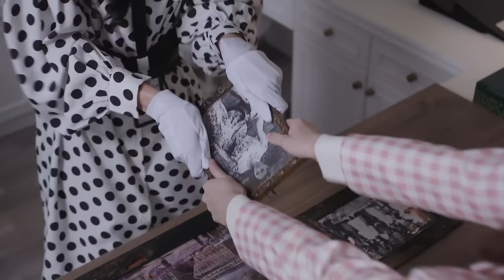โดดออกมารัก (Take a Risk) Ost.สาวออฟฟิศ 2000 ปี GIRL2K - แคทรียา อิงลิช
เพลง โดดออกมารัก (Take a Risk) เพลงประกอบซีรีส์ สาวออฟฟิศ 2000 ปี GIRL2K
นักร้อง แคทรียา อิงลิช
เนื้อร้อง : Nixxi.P Pakwalan
ทำนอง / เรียบเรียง : ดอดจ์ มุขพล จันทรวงศ์ ( DodgeVader )
Executive Producer : DODGE มุขพล จันทรวงศ์ ( DODGEVADER ) [ for UnknownArea ]
โปรดิวเซอร์ : ดอดจ์ มุขพล จันทรวงศ์ ( DodgeVader ) [ for UnknownArea ]
Lyric Director : Nixxi.P Pakwalan
Vocal Director : ดอดจ์ มุขพล จันทรวงศ์ ( DodgeVader ) / Nixxi.P Pakwalan
Audio / Digital Editor : ดอดจ์ มุขพล จันทรวงศ์ ( DodgeVader )
Guide Vocals : Nixxi.P Pakwalan
Background Vocals : Nixxi.P Pakwalan / แคทรียา อิงลิช
UnknownAreaTeam : DodgeVader , Chonlatas , UrboyTJ , Khanom T-Pop
Mixed & Mastered : DodgeVader at DODGEVADER STUDIO
Recording Studio : Jaidah Studio
Music Production : UnknownAreaMusicProduction

ตัวคนเดียวมานานแล้ว
ชักใจคอไม่ดีเท่าไหร่
So Lonely So Lonely
I  Have Nobody

แต่พอเธอเข้ามาทัก
ฉันก็ชักไม่ค่อยแน่ใจ
เธอหรือเปล่า  เธอหรือเปล่า
เล่นเอาใจฉันสั่น

อยากลองให้รู้รักเป็นเช่นไร
อยู่มาทุกยุคยังไม่มีใคร

โดดออกมารัก ใช้ใจเสียงดูสักที
ทิ้งความกลัวปล่อยความเหงาไป
โดดออกมารัก ถ้าใจเธอคิดเหมือนกัน
ออกมาลองให้รู้ ถ้าโสดนานๆจะเสียใจ

เธอคิดยังไงไม่รู้
ฉันก็ดูไม่ออกเท่าไหร่
จะรักให้รู้ไป

[Official Trailer] สาวออฟฟิศ 2000 ปี GIRL2K

Subtitles
Spanish : @14torxe